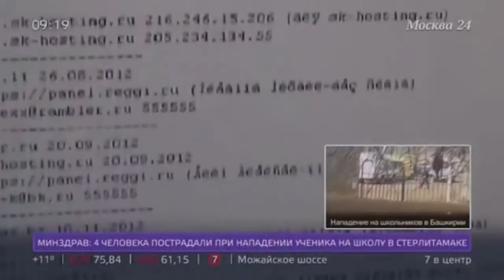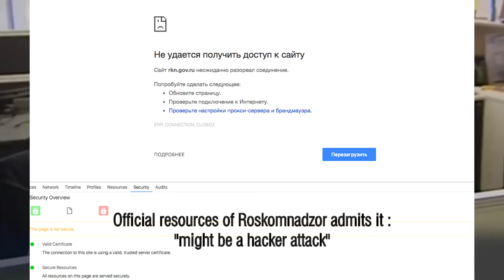Curb your blockages (Telegram vs Roskomnadzor) meme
Wasn't sure if i should make this meme after 2 weeks or not but as far as Telegram is still working fine i did it.
Video is on russian language  but i translated it to english with subtitles. I hope my London are gut.
A short story of what happened half a month ago on the russian internet. Roskomnadzor(federal department) decided to block Telegram messenger bcoz they didn't give encryption keys to Federal Security Service.Watch the video to see what happened next!